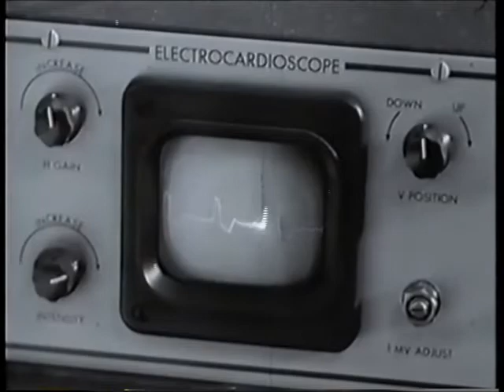Emergency Ward, Part 2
A television crew follows a first year resident as he performs his rounds at the Bellevue Medical Center in the 60s.